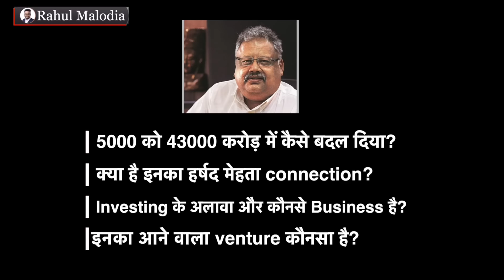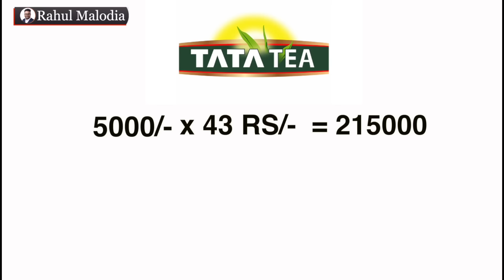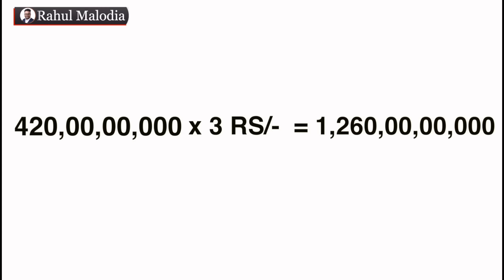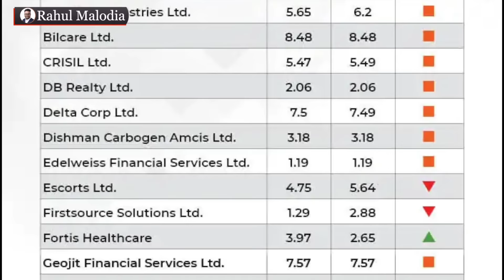Rakesh Jhunjhunwala Death || Rakesh Jhunjhunwala Story || Rakesh Jhunjhunwala Net Worth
Billionaire investor Rakesh Jhunjhunwala, often referred to as 'India's own Warren Buffet', passed away at the age of 62 in Mumbai on Sunday. He was not keeping well for the past few days and breathed his last today in Breach Candy Hospital in Mumbai, as per the hospital sources.

In this video, Rahul Malodia will discuss about Rakesh Jhunjhunwala's Net worth and business. To Know all the questions related to rakesh jhunjhunwala's watch this video till end.